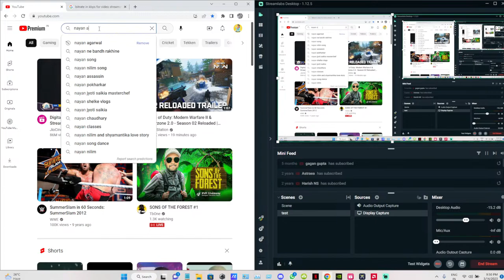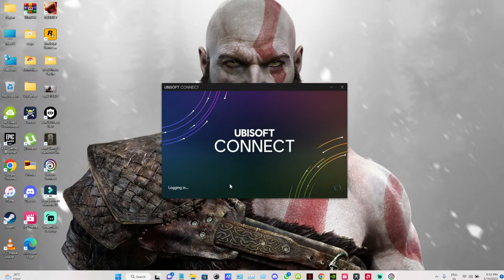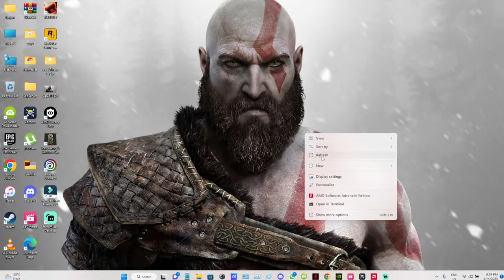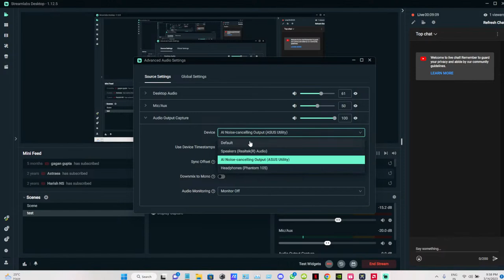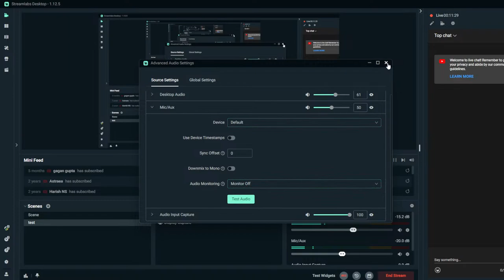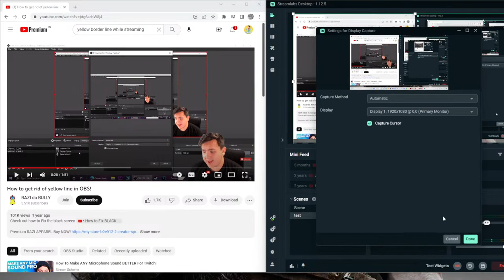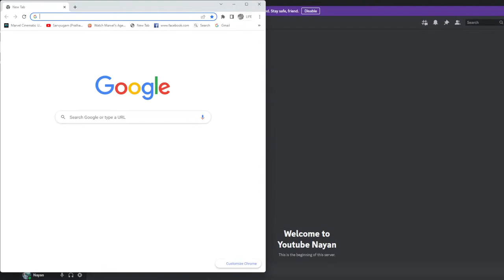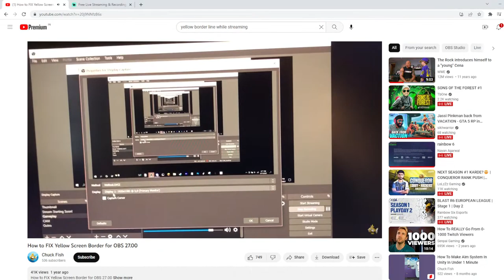rainbow 6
bandwidthTest